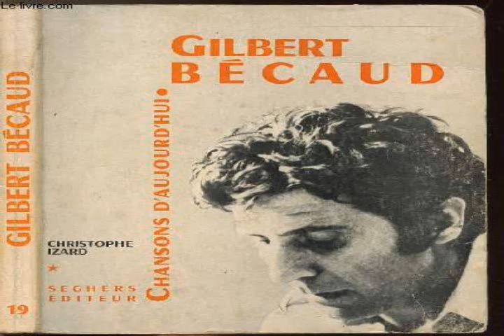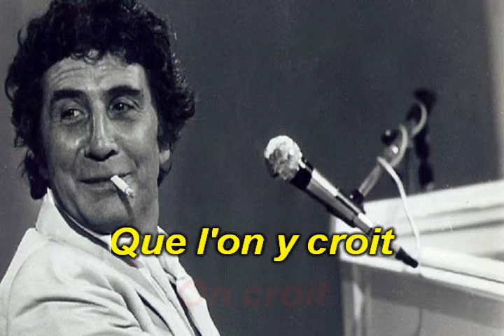GILBERT BECAUD Trop beau 1968